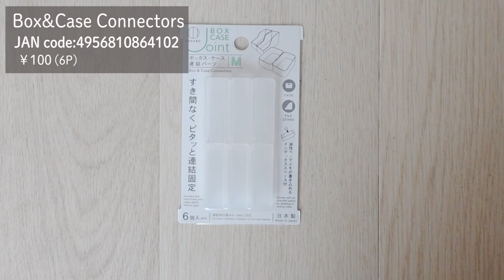DAISO Haul | Box&Case Connectors | Multi-function peeler | See-through box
Introducing the latest DAISO popular items.
I also introduce convenient ways to use DAISO products and tips.

Subtitles can be turned on/off from the CC button in the video settings.

00:12 Box&Case Connectors
01:23 Multi-function peeler
03:47 See-through box
04:47 HOT PLATE SPATULA
05:53 Point Brush 2WAY with hook